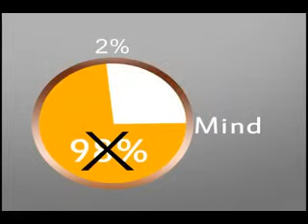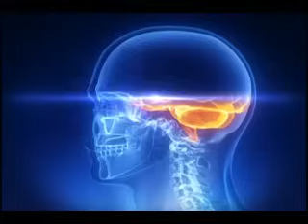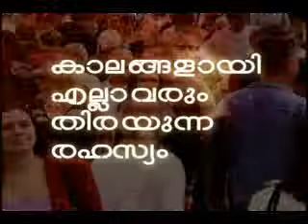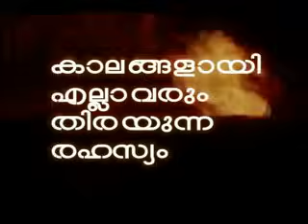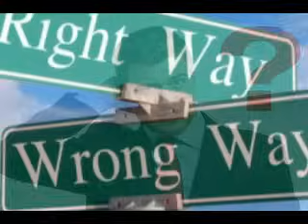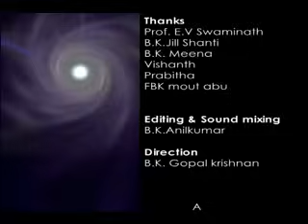വിജയ രഹസ്യങ്ങൾ life changing documentary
ഈ ലോകത്തിലെ നമ്മുടെ ജീവിതം നമുക്ക് തന്നെ ഒരു ഭാരമാകുന്നത് ജീവിത്തോടുള്ള നമ്മുടെ വീക്ഷണത്തിലുള്ള അപാകതകള്‍ കൊണ്ട് മാത്രമാണ്. ജീവിക്കുവാനുള്ള ശാസ്ത്രം അഥവാ കല നമുക്ക് കൈമോശം വന്നിരിക്കുകയാണിന്ന്. അതിനാലാണ് ഭൌതികമായി എല്ലാം നിറഞ്ഞു കവിഞ്ഞിട്ടും മാനസികമായി ഭൂരിഭാഗം പേരും തളര്‍ന്നിരിക്കുന്നത്. ശാന്തി നഷ്ടമായിരിക്കുന്നത് ഉള്ളിലാണ്. പക്ഷേ എല്ലാവരും പുറത്താണ്  അതിനെ തിരയുന്നത്. അതുകൊണ്ടുതന്നെയാണ് ശാന്തി അന്വേഷിക്കുന്തോറും അകന്നുപോയിക്കൊണ്ടിരിക്കുന്നത്.  ഏതാനും സമയം തന്റെ വാസ്തവീകമായ ആത്മസ്വരൂപത്തെ നിരീക്ഷിച്ചുകൊണ്ടും വിശ്വപിതാവായ പരമാത്മ തേജസ്സിലേക്ക് ദൃഷ്ടിയുറപ്പിച്ചുകൊണ്ടും, രാജയോഗ ധ്യാനത്തിലുടെ ശാശ്വതവും അളവറ്റതുമായ ശാന്തിയും മറ്റെല്ലാ ഗുണങ്ങളും അനുഭവിക്കുവാന്‍ ഏതൊരു സാധാരണ മനുഷ്യനും സാധിക്കുന്നതാണ്. ഇപ്പോഴില്ലെങ്കിലും എന്നെങ്കിലും ഒരിക്കളെങ്കിലും നിങ്ങളി വിദ്യ സ്വായത്തമാക്കേണ്ടതു തന്നെയാണ്. ഒരു പക്ഷേ മറ്റെല്ലാ വഴികളും അടയുന്നതായി തോന്നുന്ന നാളിലെങ്കിലും ഓര്‍ക്കുക…..

മാനവകുലത്തെ മുഴുവനും ഉദ്ധരിക്കുവാന്‍ ശേഷിയുള്ള ഈ മൃതസഞ്ചീവനി നിങ്ങളെയും കാത്തിരിക്കുന്നുണ്ട് എന്ന്………